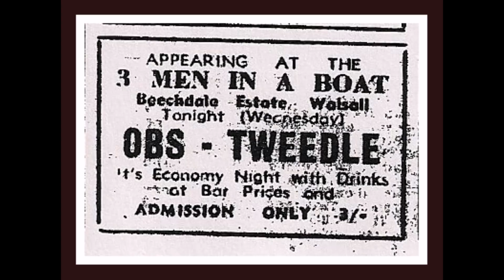Led Zeppelin Rare Early Photos Now in Color 1968 New Yardbirds music: Spacecadet4 by The Sky Makers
Robert lodged above 3 Men in a Boat Pub and played there often on Wednesday and Saturday nights, The advert was for the pub, while Jimmy and Peter Grant watched his set at the college.
First show originals in September 1968 were by Jorgen Angel at Gladsaxe Club